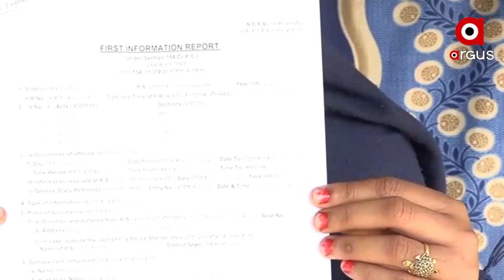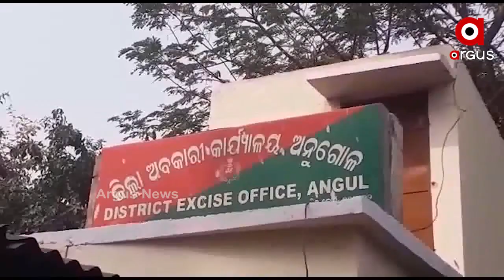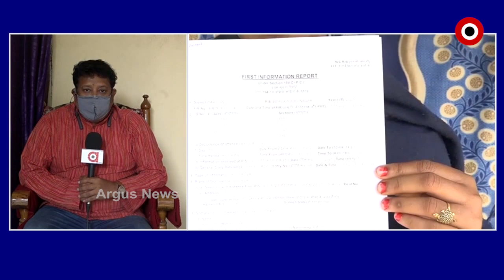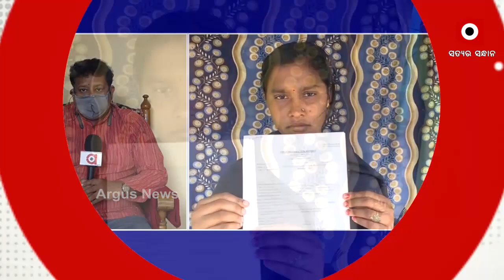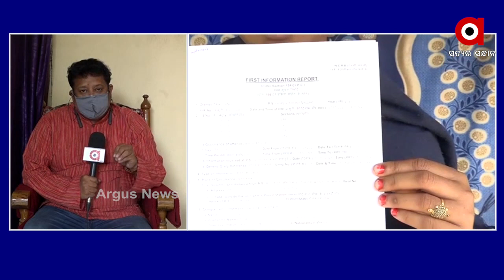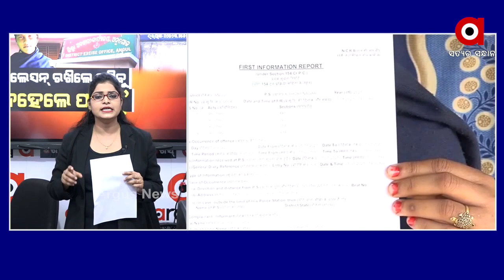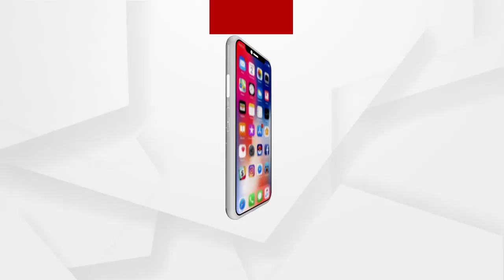BIG_BREAKING: ‘ରିଲେସନ୍ ରଖିଲେ ଖସିବୁ, ନହେଲେ ଫସିବୁ’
‘ରିଲେସନ୍ ରଖିଲେ ଖସିବୁ, ନହେଲେ ଫସିବୁ’
ଅଭିଯୁକ୍ତ ସ୍ୱାମୀକୁ ମୁକୁଳାଇବାକୁ ସ୍ତ୍ରୀକୁ ଦେବାକୁ ପଡିବ ଅର୍ଥ